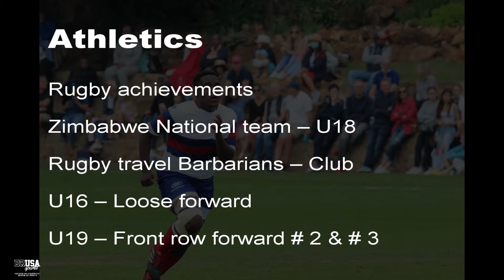Mandisi Recruitment Video 02